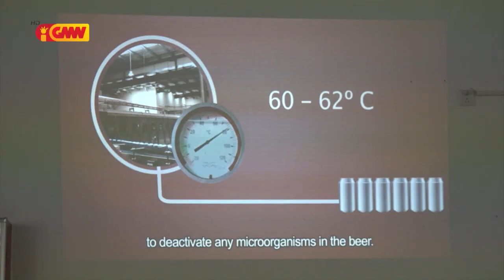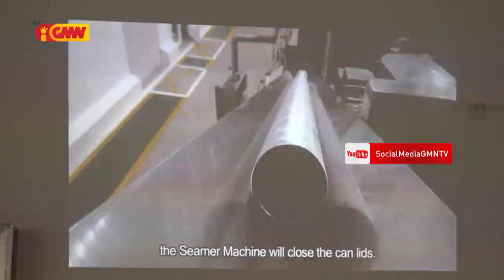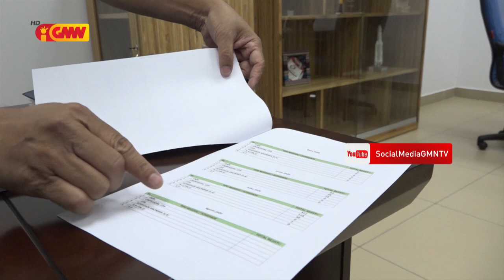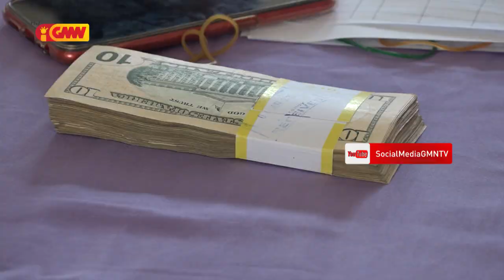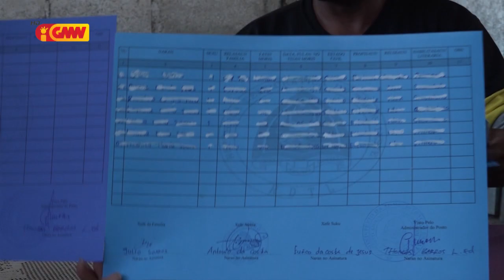Reportagem GMN "Reklamasaun Empreza sira iha situasaun Surtu COVID 19"